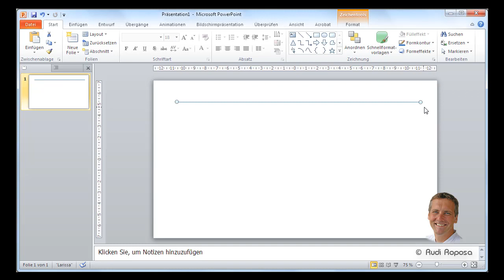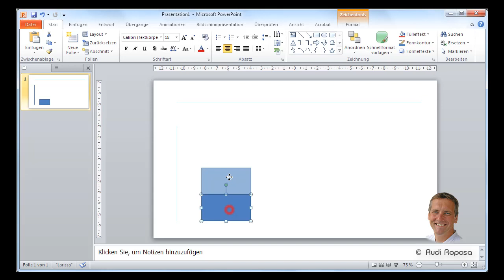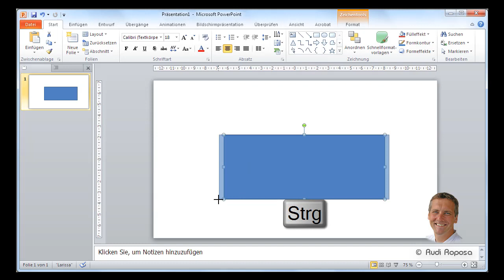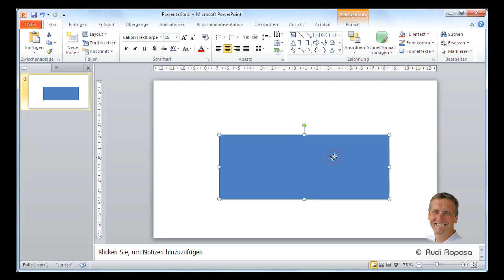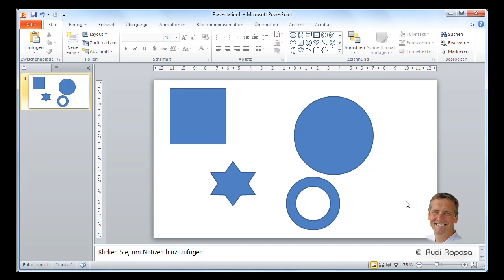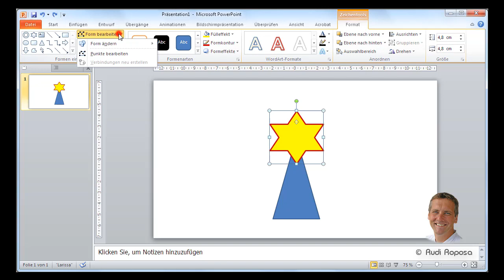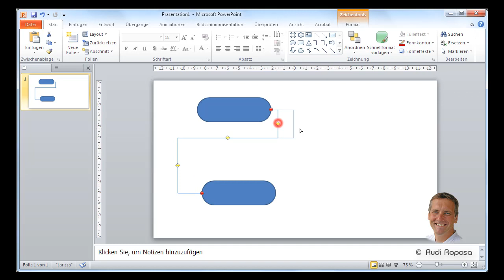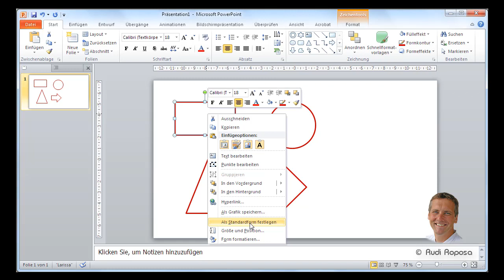Zeichenobjekte verwenden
Beschreibung